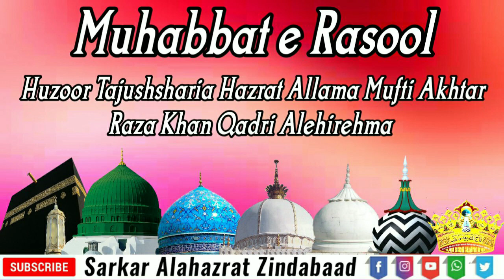Muhabbat e Rasool ﷺ By Huzoor Tajushsharia Hazrat Allama Mufti Akhtar Raza Khan Qadri Alehirehma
Muhabbat-e-Rasool-ﷺ